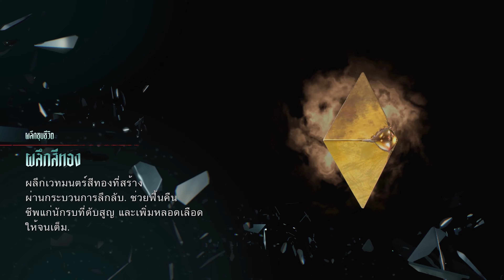[Sub Thai] Devil May Cry 5 - Nero Part 4 [4K 60FPS PC]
CPU : INTEL Core i7-11700K
Mainboard : Asrock B560 Steel Legend
VGA Card : Galax RTX 3080
Memory :  CORSAIR VENGEANCE PRO SL RGB 32GB (16GBx2) DDR4 3600MHz
Harddisk : M.2 PCIe 1.TB WD Black SN750SE
Power Supply : CORSAIR 750W
สามาดาว์โหลดได้ที่
เครดิตผู้พัฒนาม็อดภาษาไทย
บทบรรยายคัทซีน / เสียงพากย์: Tanudan Studio

ทีมแปลภาษาไทย:
กลุ่ม Devil May Cry Thailand Community 2 ท่าน
- โดนัท Natthachak D Maiket
- เต๊ะ Wiwat Bhunsert
เฟรม Patiphan Phungpansak
ออกแบบโลโก้ไทย DMC5: มิล Halfmillz Studios
พัฒนาฟอนต์ไทย DMC5: มายด์ Chonchanok Laowchaiyapruek